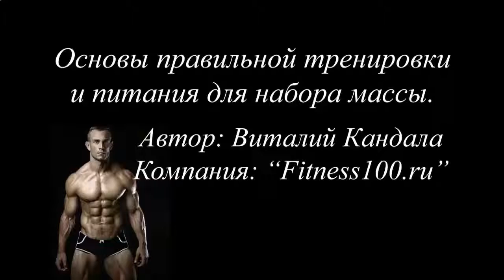ПРОТЕИНОВЫЙ КОКТЕЙЛЬ С ОВСЯНЫМИ ХЛОПЬЯМИ